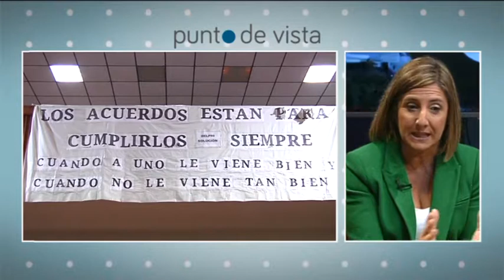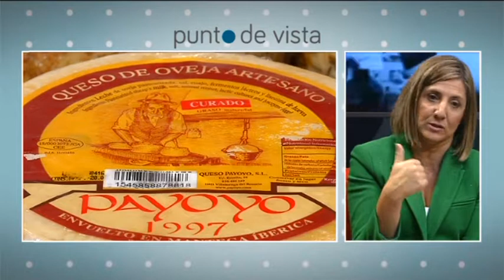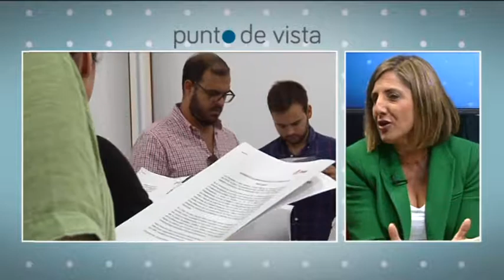Punto de Vista con Julio Camacho - Irene García 28-09-17 (2)